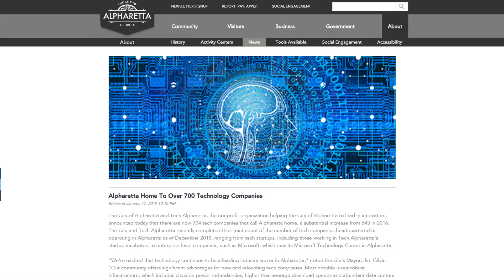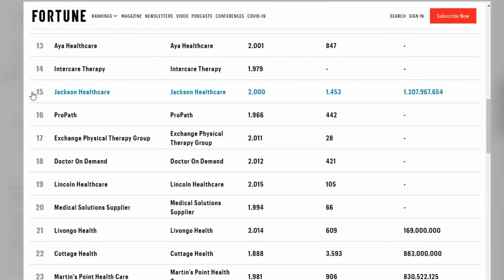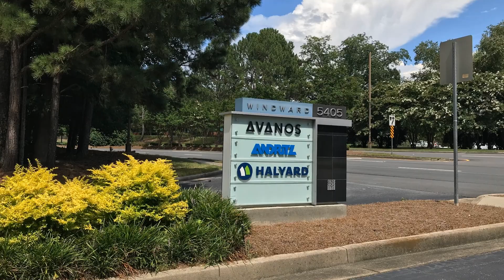Companies in Alpharetta GA | ADP Alpharetta GA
Are you relocating to Atlanta and want to learn who the top companies in Alpharetta GA are? There are many different industries in Alpharetta, GA but today we’re going to talk about the top five companies. You'll learn which companies ranked and who holds the top spot on the list of "Top 25 Employers in Alpharetta". If you're considering working for Jackson Healthcare or Automatic Data Processing and want to learn more about the top companies in Alpharetta, then this video is perfect for you!

I love everything about real estate and always have! After 15 years of working in the IT world, I decided my second career would be more gratifying. Helping clients in all aspects of the buying and selling process is a pleasure and very rewarding. My husband and I relocated to the Atlanta area in 2006 from Northern Virginia. We love the warmer weather and the Georgia peaches! 🍑

I am a Realtor® at Keller Williams Realty North Atlanta, located at 5780 Windward Pkwy, Suite 100, Alpharetta, GA 30005. I am licensed to sell real estate in the state of Georgia.

Source: Alpharetta Chamber of Commerce